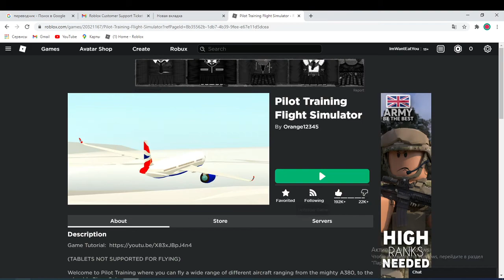Im cant join to roblox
(it for Roblox support)